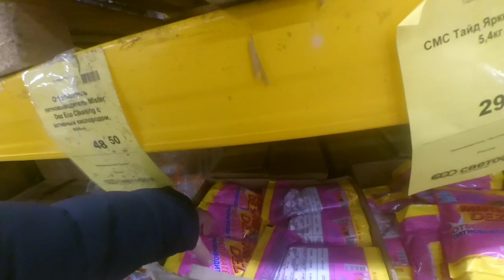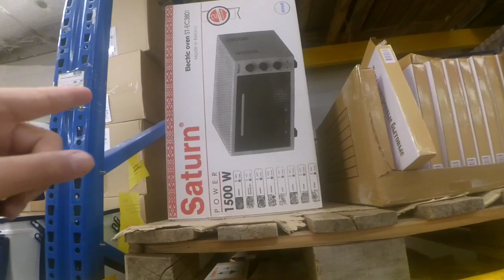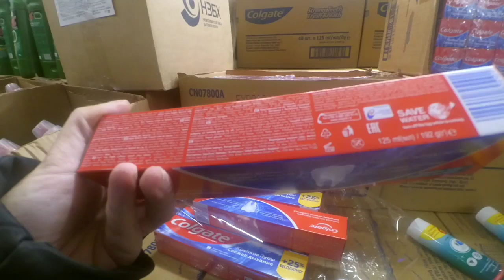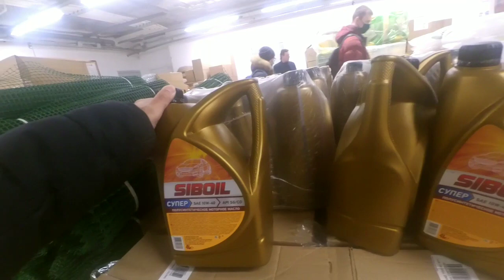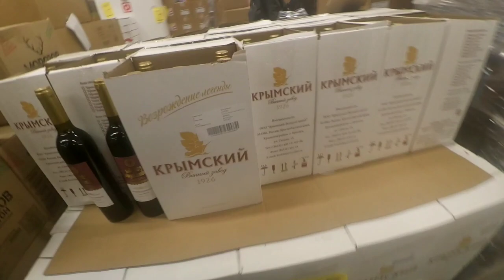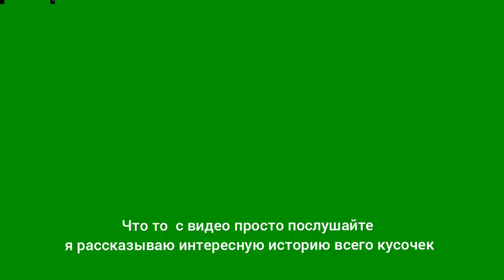влог магазин светофор, гуляем по местам мамы